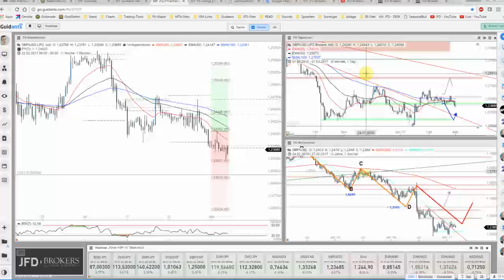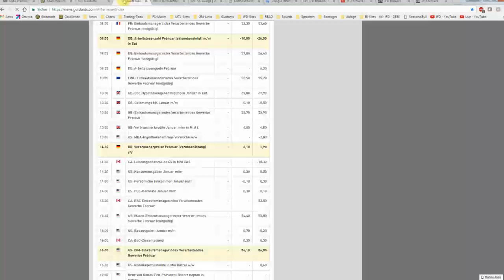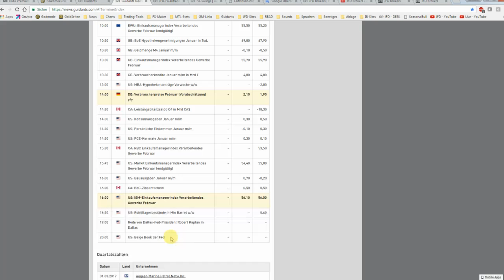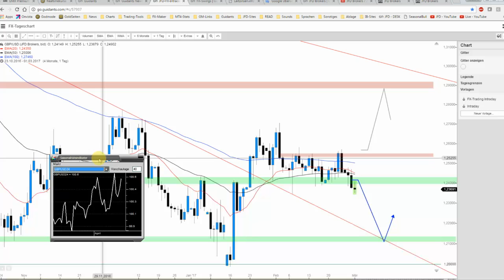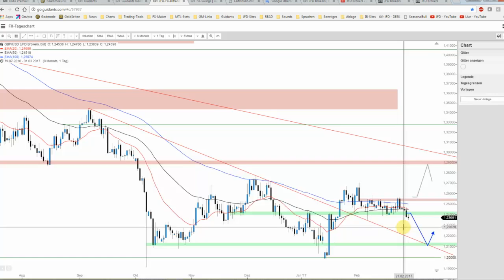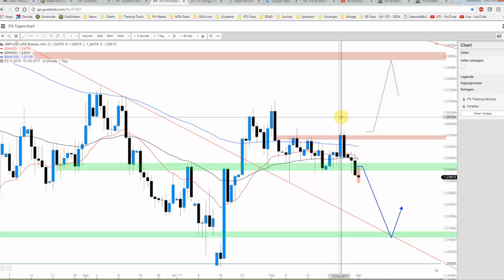JFD Devisenradar: GBP/USD vor neuerlichem Sinkflug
Seit Wochenbeginn erfährt der US-Dollar wieder Stärke und dies führt auch das Cable wieder in den Sog den Süden. Charttechnisch lassen sich sogar weitere Rückschläge ableiten, sodass man hierbei wachsam sein sollte.